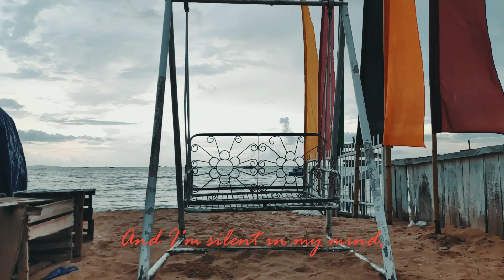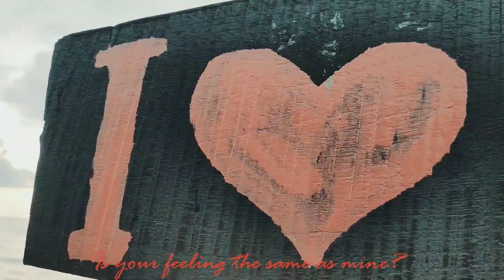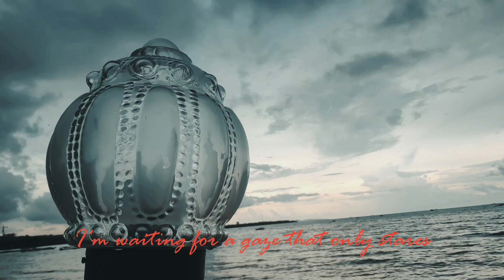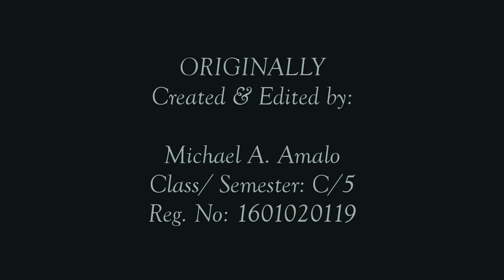Poetry | You Don't Understand! | Michael A. Amalo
I understand, Michael... :)
Great jooobbbbbb!

Student Name: Michael A  Amalo
Semester/Class : VC

English Study Program
Nusa Cendana University